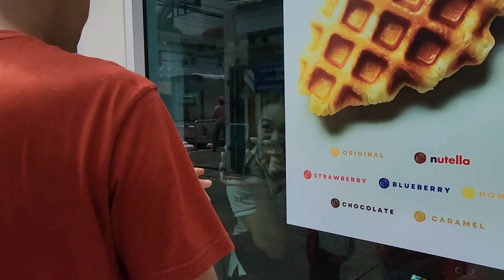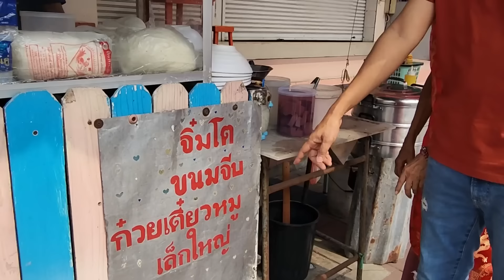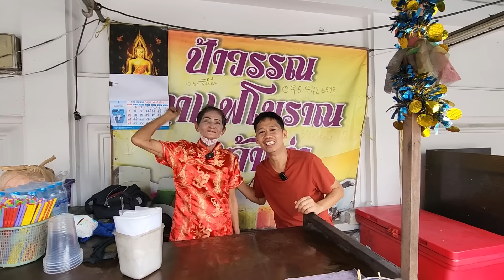ชลบุรี | เอิร์ธสดชื่น สร้างอาชีพ